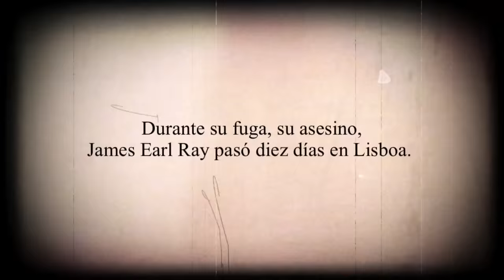Booktrailer: 'Como la sombra que se va', de Antonio Muñoz Molina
El 4 de abril de 1968 Martin Luther King fue asesinado. Durante el tiempo en que permaneció en fuga, su asesino, James Earl Ray, pasó diez días en Lisboa tratando de conseguir un visado para Angola. Obsesionado por este hombre fascinante y gracias a la apertura reciente de los archivos del FBI sobre el caso, Antonio Muñoz Molina reconstruye su crimen, su huida y su captura, pero sobre todo sus pasos por la ciudad. Lisboa es paisaje y protagonista esencial en esta novela, pues acoge tres viajes que se alternan en la mirada del escritor: el del prófugo Earl Ray en 1968; el de un joven Antonio que en 1987 parte en búsqueda de inspiración para escribir la novela que lo consagró como escritor, El invierno en Lisboa, y el del hombre que escribe esta historia hoy desde la necesidad de descubrir algo esencial sobre estos dos completos desconocidos. Original, apasionante y honesta, Como la sombra que se va aborda desde la madurez temas relevantes en la obra de Antonio Muñoz Molina: la dificultad de recrear fielmente el pasado, la fragilidad del instante, la construcción de la identidad, lo fortuito como motor de la realidad o la vulnerabilidad de los derechos humanos, pero cobran aquí forma a través de una primera persona completamente libre que indaga de forma esencial en el proceso mismo de la escritura.

'Como la sombra que se va', de Antonio Muñoz Molina, está disponible en librerías y tiendas en línea bajo el sello Seix Barral.

Música: The Soulphonics  Loooking For A Better Thing Instrumental, de Ruby Velle.